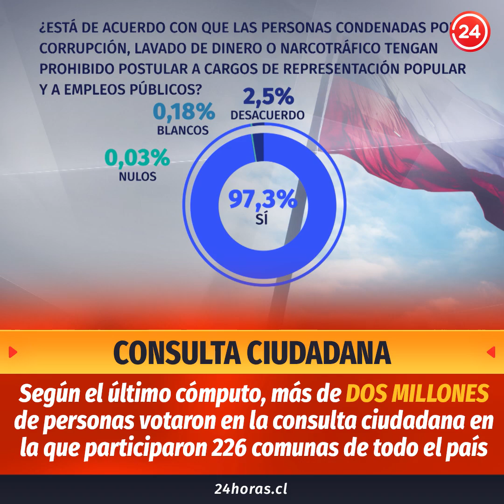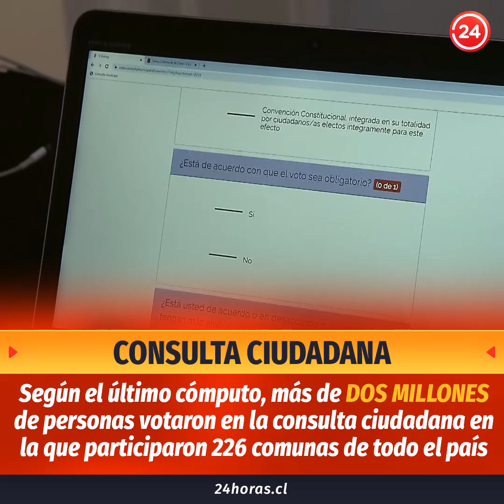Resultado consulta ciudadana | 24 Horas TVN Chile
Según el último cómputo, más de dos millones de personas votaron en la consulta ciudadana en la que participaron 226 comunas de todo el país. ¿Cuáles fueron algunos de los resultados? Que más del 90% de los votantes quiere una nueva constitución y que una gran mayoría prefiere una instancia conformada íntregramente por ciudadanos electos para elaborarla.